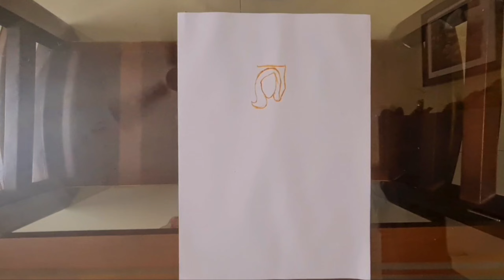Craft work use to make girl dress | Mridula Pramith